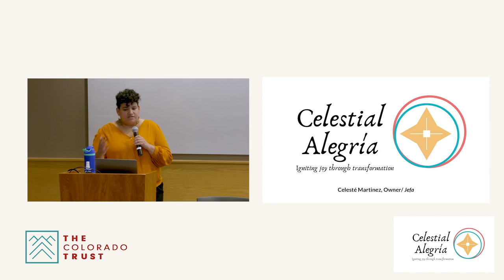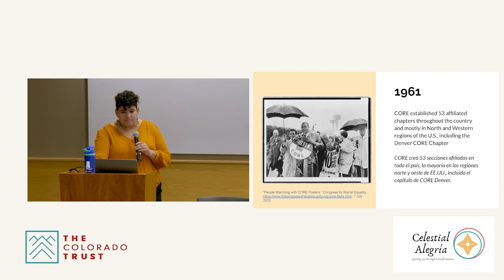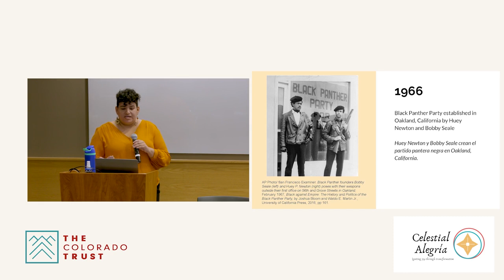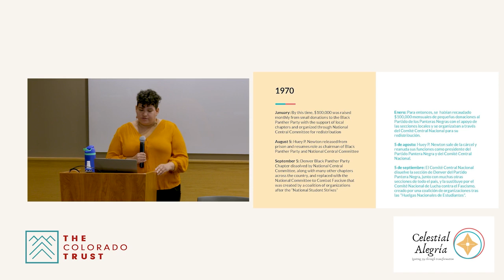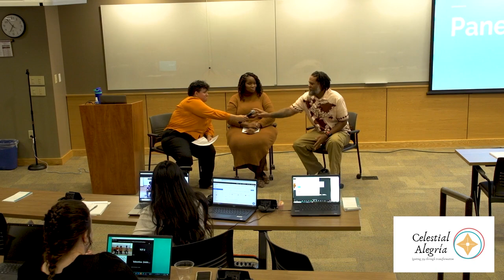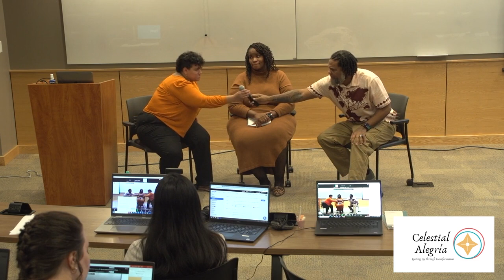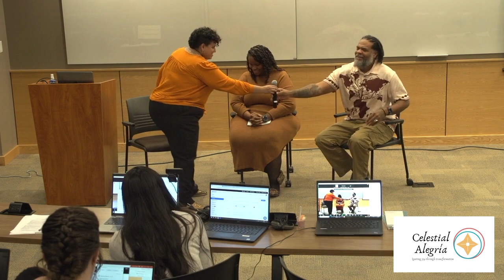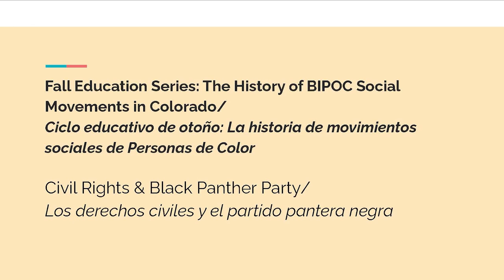La historia de los movimientos sociales BIPOC en Colo: Derechos civiles y el partido Panteras Negras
“La Historia de los movimientos sociales BIPOC en Colorado” fue una serie educativa mensual recurrente en Denver y en línea durante el otoño de 2023. Celesté Martinez, dueña de la firma consultora y de asesoría sobre equidad racial Celestial Alegría, facilitó los eventos. Cada sesión examinó la historia de diferentes movimientos sociales en Colorado liderados por y en los que participaron personas negras, indígenas, latinas u otras personas de color. Esta sesión, del 10 de ago. de 2023, examinó más de cerca los derechos civiles y el partido Panteras Negras.